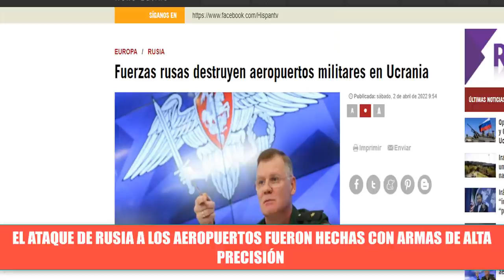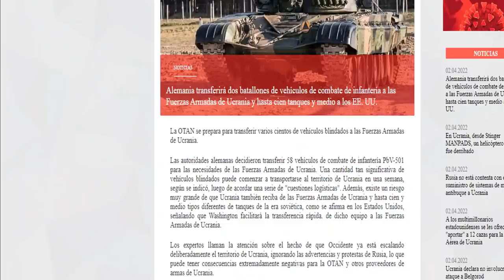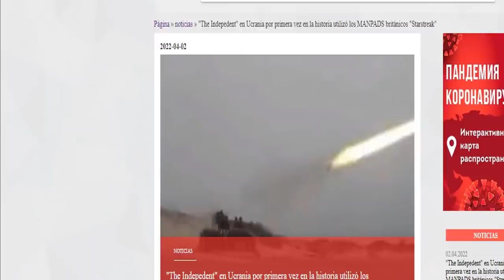¡ÚLTIMA HORA! RUSIA DESTRUYE AEROPUERTOS UCRANIA MANPADS DERRIBAN HELICOPTERO RUSO 2 DE ABRIL 2022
NOTICIAS ÚLTIMA HORA HOY 2 DE ABRIL DE 2022 NOTICIAS DE RUSIA UCRANIA EEUU
EL Ejercito de Rusia responde al ataque de Ucrania el Belgorod el ministerio de la defensa informa de los ataques a blancos estratégicos de Ucrania.
Fuerzas ucranianas derribaron helicóptero de Rusia con sistema anti misiles Manpads donado por estados unidos.